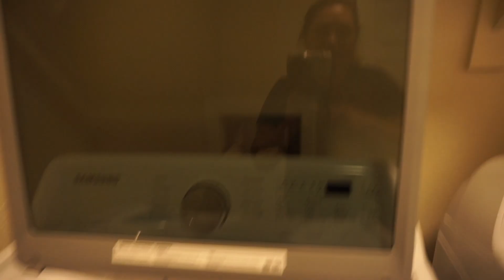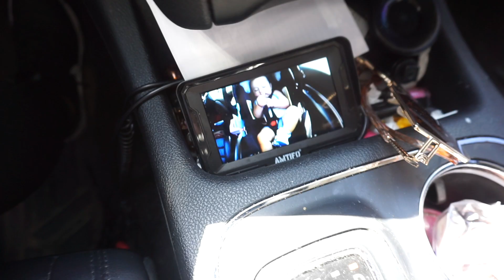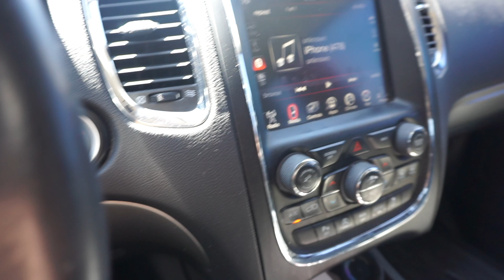DAY IN MY LIFE AS A MOMMY || DAILY ROUTINE WITH 10 MONTH || NEW DAILY VLOG || AMBER LUCERO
I hope everyone has been doing well!!! It has been a min since I posted a video! I have been trying to do my best and post as much as I can!! Sometimes life can get hectic and being a mommy, wife, and always on the go sometimes it's hard to take a moment for you!!! I will also be making videos about self care and how to do that as a mommy because omg the last few weeks I have been trying to find the time to do what makes me feel well!!! Never give up on you because your health matters as well!!

I really hope you like this video! I did change my editing around. Let me know below if you life it!!! New intro/ beginnings!!! Yayyy